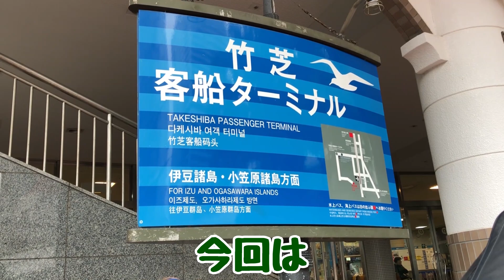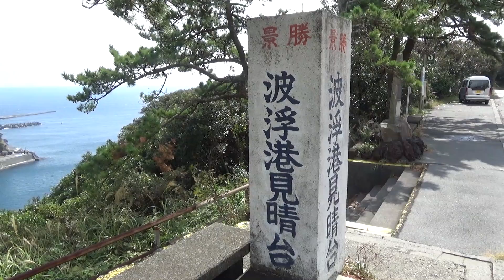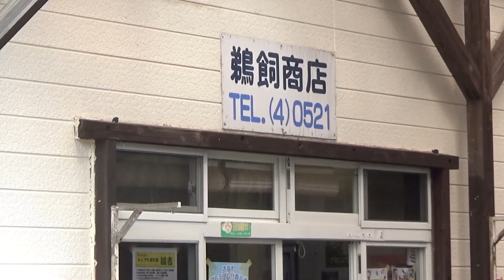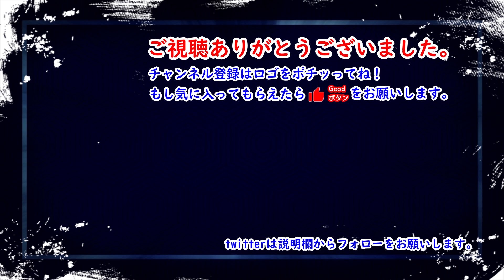伊豆大島最終日！キャンプ場から街へ繰り出す！名所めぐり！【伊豆大島リベンジ#5】2019年10月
◆商品リンク
DD Hammocks SuperLight Pyramid Tent＆Mesh Tent
ケメコ(KEMEKO) カーボン製テレスコタープポール

Boundless Voyage チタン鍛造ペグ 20cm/6本セット 約38.5g/本

OneTigris TIPINOVA 本格ダブルテント

カリマー エスエフ(Karrimor SF) Predator Patrol45

サイドポケット

サイバトロン(SEIBERTRON) バックパック 3Pタクティカル MOLLE

◆関連動画
釣った魚を料理する！２日目夜の宴会！名物べっこう漬け丼！【伊豆大島リベンジ#4】2019年10月

大雨洪水警報の翌朝！離島２日目は食材調達に成功！【伊豆大島リベンジ#3】2019年10月

夜間に大雨洪水警報予報！テント浸水対策！？離島初日は安定の明日葉チャーハン！【伊豆大島リベンジ#2】2019年10月

離島で釣りキャンプをリベンジ！伊豆大島へレッツラゴー！【伊豆大島リベンジ#1】2019年10月

【離島遠征①】東京から１時間半の離島へ遠征！ソロ＆ソロ装備でキャンプ＆釣り！伊豆大島遠征！

【離島遠征②】伊豆大島でソロ＆ソロ装備キャンプ＆釣り！大雨＆強風予報はどうなるの！？

【離島遠征③】離島へキャンプ遠征２日目！伊豆大島の洗礼は雨と強風！

【離島キャンプ】持って行って良かったベスト５！改善したいベスト３！island camp stacking

◆使用機材
RODE ウインドシールド
GONKISS マイクスポンジ 5個 黒
Kenko 液晶フード 3.0～3.5インチ対応
ソニー アクションカム FDR-X3000
GoPro HERO7 Black Limited Edition Box
GLIDER ネックハウジングマウント
SLIK 三脚スプリント40 レッド
Manfrotto ジュニア雲台 391RC2